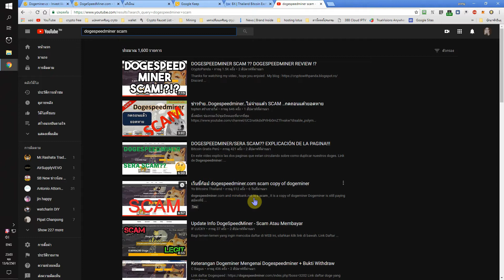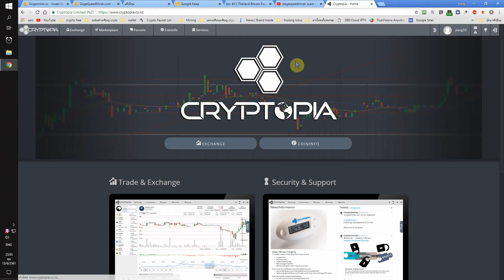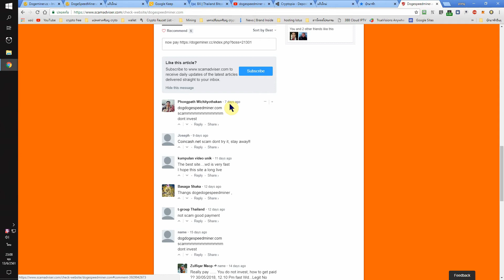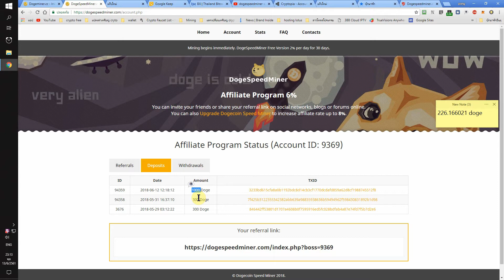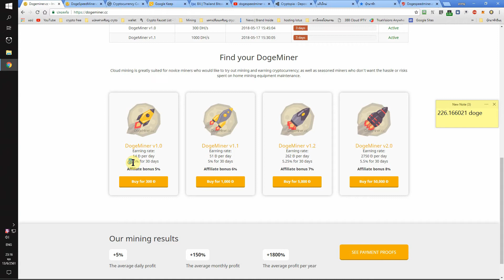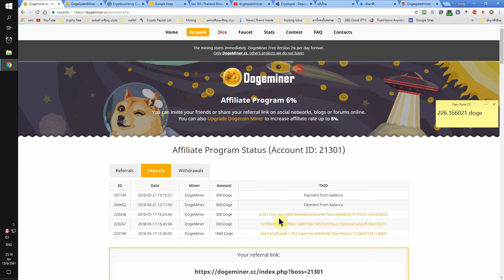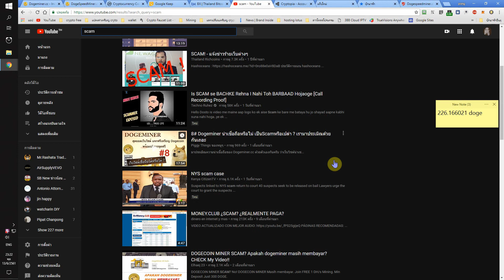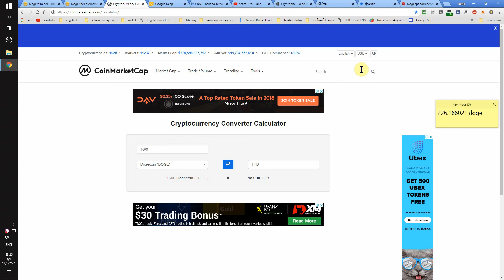(บินแล้ว) dogespeedminer scam (21-6-2561 เข้าหน้าเว็ปไม่ได้แล้ว)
ช่วงเวลา 20:08 ผมพูดผิดที่ว่า ยอด 1015 เข้ามาจาก dogespeed จริงๆ ไม่ใช่นะครับ มันโอนมาจาก dogeminer.cc
เก็บฟรี ไม่ต้องลงทุน

กระเป๋าค่าธรรมเนียมถูก

เว็ปแลกเปลี่ยนเหรียญต่างๆ
ซื้อของมีส่วนลดคืนกลับ